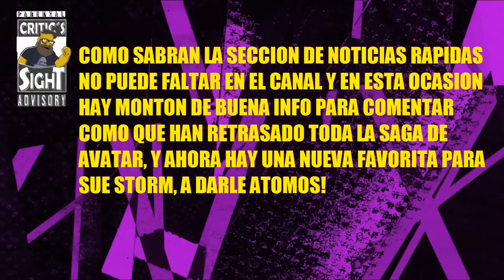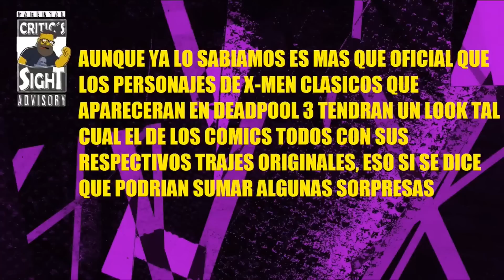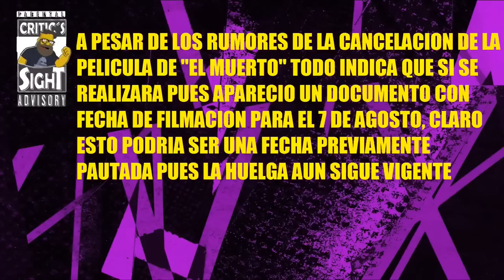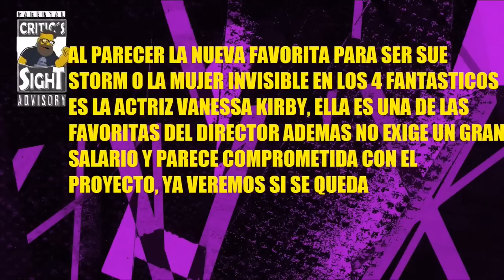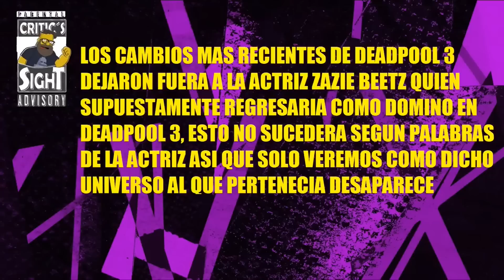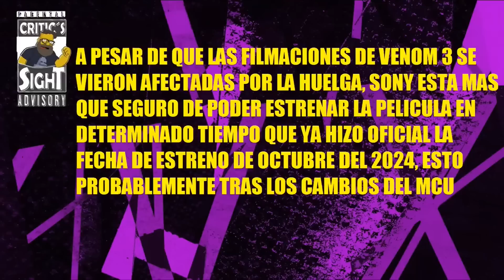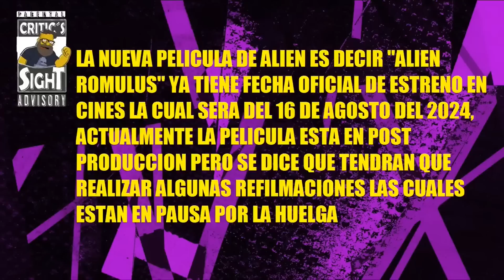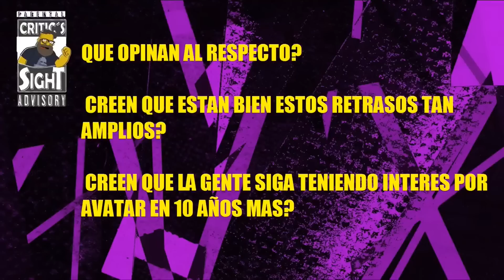NOTICIAS RÁPIDAS! ALIEN ROMULUS YA FILMADA, SECUELAS DE AVATAR SE RETRASAN, VENOM 3 SE VA A 2025